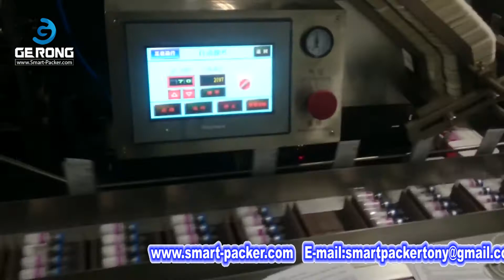Abgeschlossene Blisterschale der Verpackungslinie, die das Füttern von Flaschenetikettiermaschinen f